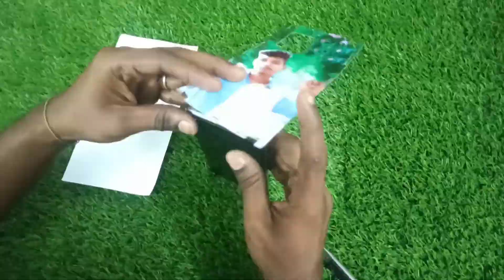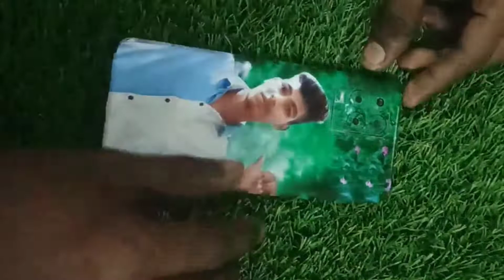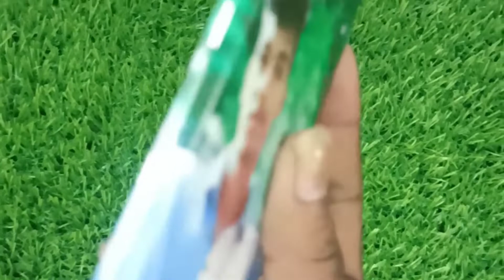MOBLIE SKINER all moblie model available SivaStickers 8973639006